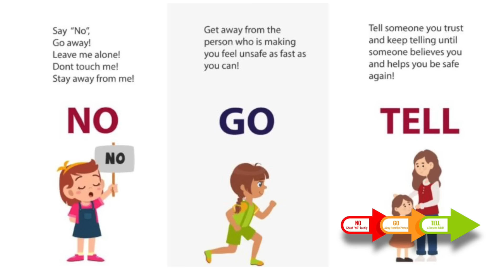1605: അഞ്ചു വയസ് തോട്ടൊള്ള കുട്ടികൾ ഉറപ്പായും ഈ 5 കാര്യങ്ങൾ അറിയുക | 5 things 5 year-old must know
1605: അഞ്ചു വയസുള്ള കുട്ടികൾ നിർബന്ധമായും അറിഞ്ഞിരിക്കേണ്ട 5 കാര്യങ്ങൾ | 5 things five-year-olds must know

ബാല പീഡനങ്ങളും ശാരീരിക ചൂഷണ്ണങ്ങളും ഏറി വരുന്ന ഈ കാലഘട്ടത്തിൽ നിർബന്ധമായും നമ്മുടെ കുട്ടികൾ അവരുടെ സുരക്ഷക്കായി അറിഞ്ഞിരിക്കേണ്ട 5 കാര്യങ്ങൾ.

മൂന്നു വയസുകാരിയായ മകളുടെ ശരീരമാസകലം മുറിപ്പാടുകള്‍ കണ്ടണ്ട രേഖ ഞെട്ടിത്തരിച്ചുപോയി. സാവധാനം കുട്ടിയില്‍നിന്നു കാര്യങ്ങള്‍ ചോദിച്ചറിഞ്ഞപ്പോള്‍ അവരുടെ മനസ് അല്‍പ്പനേരത്തേക്ക് മരവിച്ചു. കാരണം അതിനു പിന്നില്‍ സ്വന്തം ഭര്‍ത്താവാകുമെന്ന് സ്വപ്‌നത്തില്‍പോലും നിനച്ചിരുന്നില്ല. രേഖയുടെ മകള്‍ ക്രമേണ ഒറ്റപ്പെട്ടു ജീവിക്കാന്‍ തുടങ്ങി. സഹപാഠികളോടുപോലും അടുപ്പം കാണിച്ചില്ല. ഇടയ്ക്കിടെ രോഗലക്ഷണങ്ങള്‍ കാണിച്ചുതുടങ്ങി. ആണുങ്ങളെ കാണുന്നതുപോലും ഭയമായി. ഇതൊരു ഒറ്റപ്പെട്ട സംഭവമല്ല. കെട്ടുകഥയുമല്ല, അടുത്ത കാലത്ത് നമ്മുടെ നാട്ടില്‍ നടന്നതാണ്.

സാക്ഷര കേരളത്തിൽ  ഇന്ന്  ബാല പീഡന  കഥകളും,  അന്വേഷണങ്ങളും തുടർക്കഥയാവുകയാണ്. ഇത്തരം കുട്ടികൾക്കെതിരെയുള്ള അതിക്രമങ്ങൾ പെരുകി വരികയാണ്. അബലകളായ ശിശുക്കളെ എളുപ്പത്തിൽ ഇരയാക്കുകയാണ്. രക്ഷിതാക്കളുടെയും അധ്യാപകരുടെയും ചില നിരുത്തരവാദപരമായ സമീപനങ്ങളാണ് മിക്ക പീ‍ഡന സംഭവങ്ങളുടെയും ഹേതുവായിത്തീരുന്നത്. ഒരു 5 വയസ്സുള്ള കുട്ടി നിർബന്ധമായും പഠിച്ചിരിക്കേണ്ട കുറച്ചു കാര്യങ്ങളുണ്ട്. അത് അവരെ പഠിപ്പിക്കേണ്ടത് രക്ഷിതാക്കളുടെയും അധ്യാപകരുടെയും കടമയാണ്. അഞ്ചു വയസ്സുള്ള കുട്ടികൾ നിർബന്ധമാകും അറിഞ്ഞിരിക്കേണ്ട 5 കാര്യങ്ങൾ വിവരിക്കുന്നു. ദയവ് ചെയ്തു നിങ്ങൾക്ക് അറിയാവുന്നവർക്ക് ഇത് പറഞ്ഞു കൊടുക്കുക. പല ജീവനുകളും രക്ഷിക്കാനായി ഇത് സഹായിക്കും. മറ്റുള്ളവർക്കായി ഈ വീഡിയോ ഷെയർ ചെയ്തു കൊടുക്കുക.

Positions Held

1. Kerala state Secretary: Society for Emergency Medicine India

2. National Innovation Head Society for Emergency Medicine India

3. Vice President Indian Medical Association Kovalam